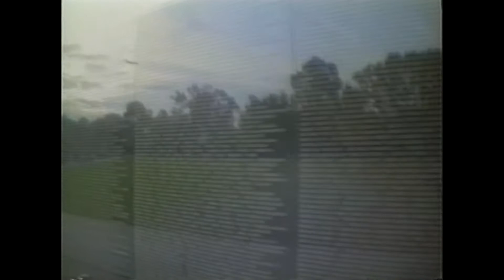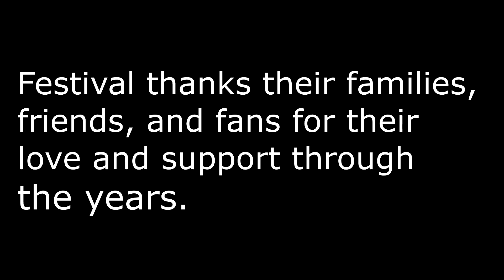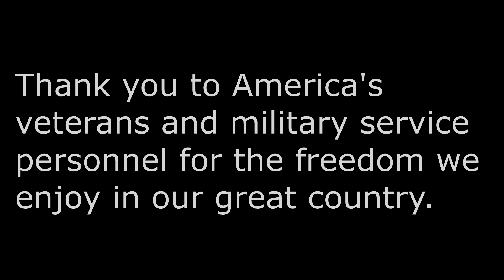Festival South Dakota Rock & Roll Hall of Fame Induction 2018 03 21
It gives me GREAT PLEASURE to announce that on April 14, 2018, FESTIVAL will be inducted into the South Dakota Rock & Roll Hall of Fame.